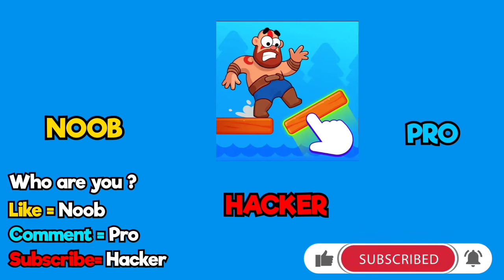Bridge Legends gameplay #36 to #40 walkthrough android,ios👈👈👈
Bridge Legends #5 gameplay walkthrough android,ios👈👈

You can find a lot of daily  stuff of games like, Walkthrough, trailer, games videos official games videos all in 1080p 60fps HD Quality of the most popular mobile best games and top gameplay games on iphone.